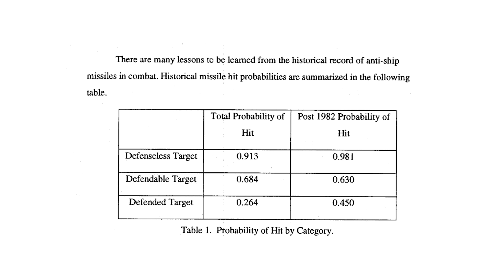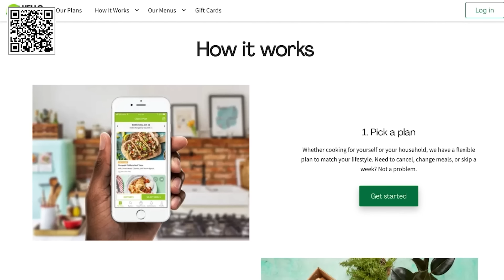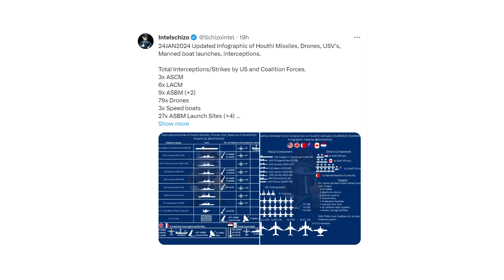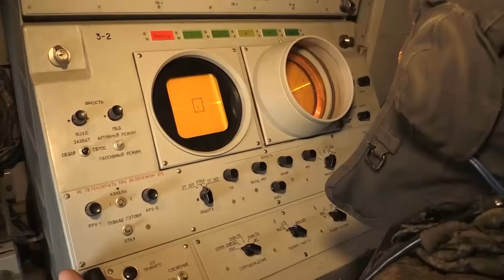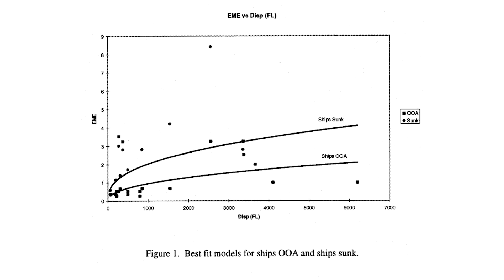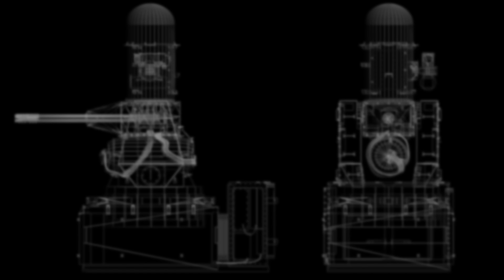Why The Houthi Are Failing To Sink Ships - Challenges facing Anti-Ship Missiles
Credits:

Footage:
Ministry of Defence of the Russian Federation